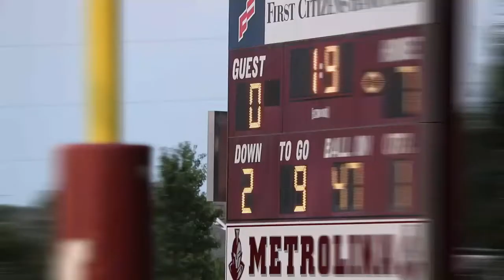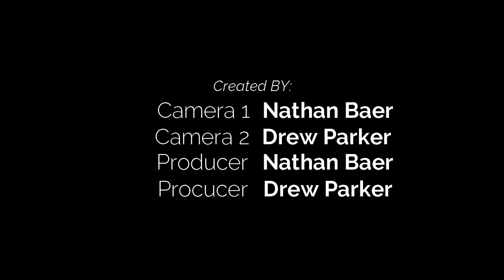Metrolina Christian Academy 2021 Football Highlight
This is a recap of the 2021-22 Metrolina Football season. my first video ive made with many more to come.